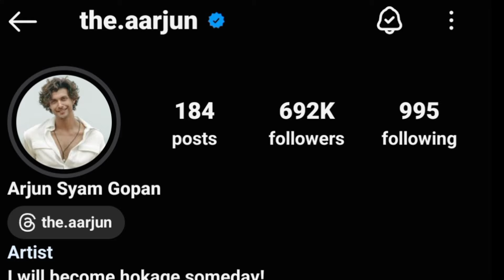അർജുന്റെ കുടുബം പെട്ടന്നു വലിയ കുടുബത്തിലേക്ക് സന്തോഷ നിമിഷം |arjun and sreethu bigboss